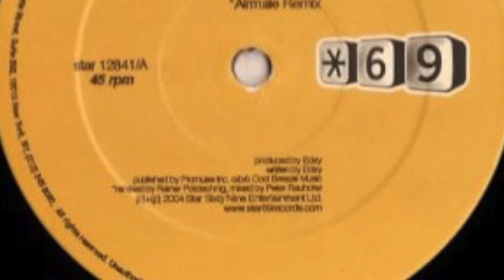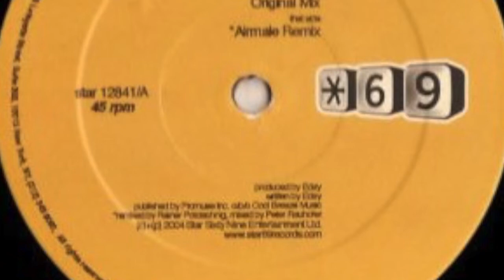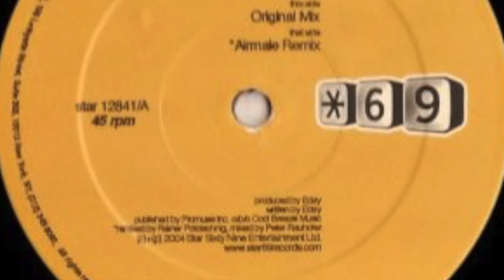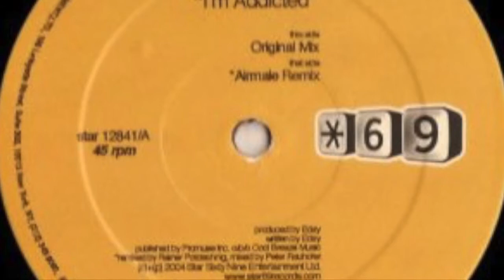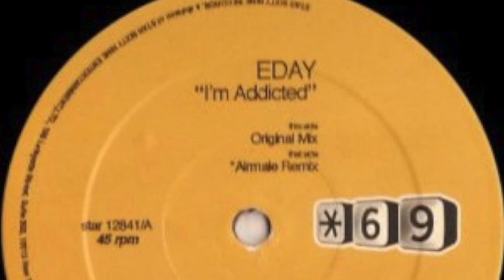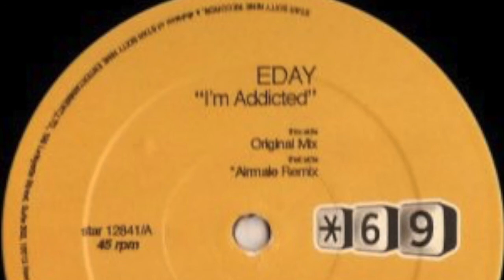Airmale - I'm Addicted